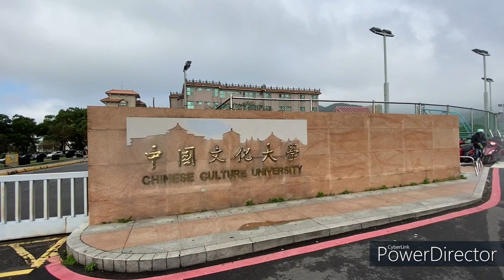Chinese Culture University main campus tour (中國文化大學主校區巡遊)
Enjoy the campus tour.